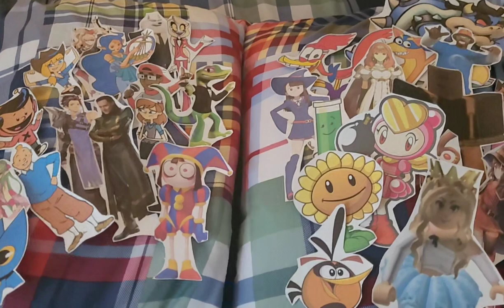TDPC ReMatch intro